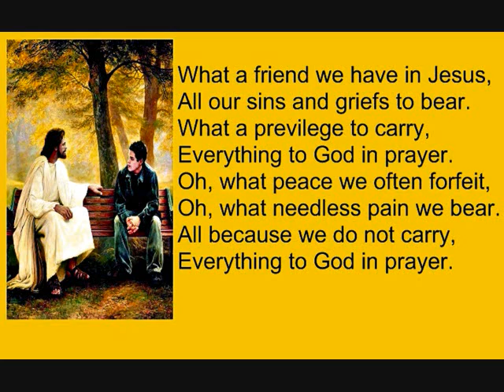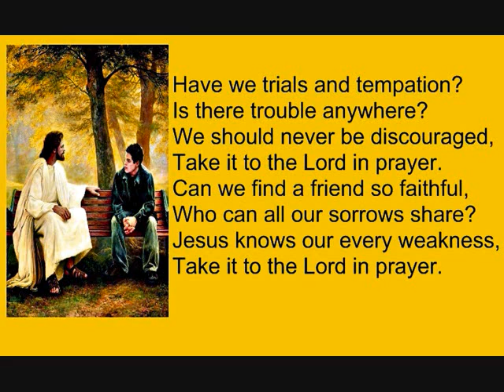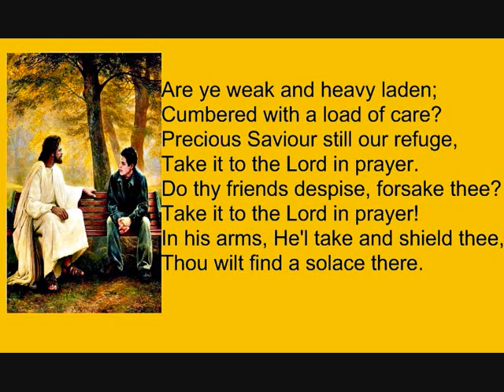Lively Hymn song and Karaoke by Tiny Bruno 2 - What A Friend We Have In Jesus Karaoke.